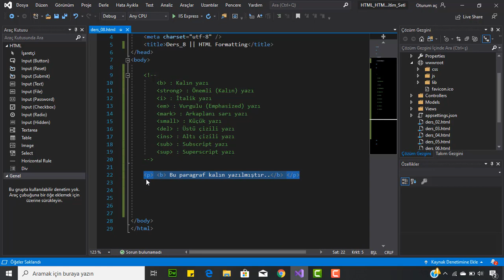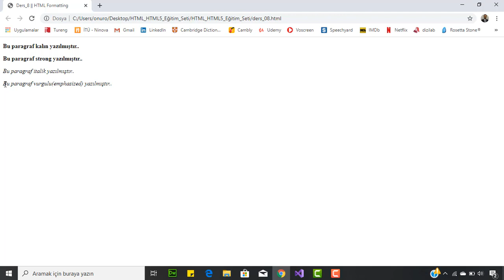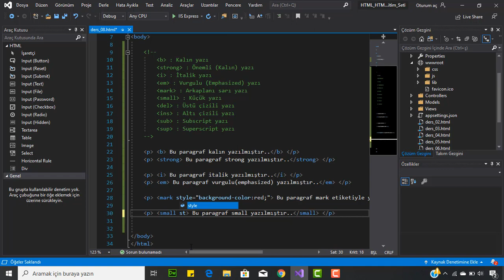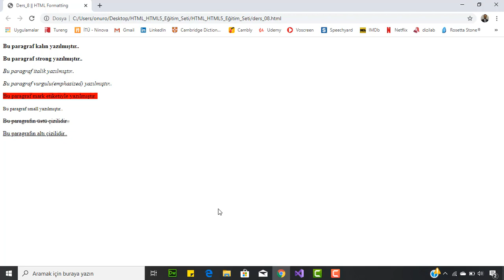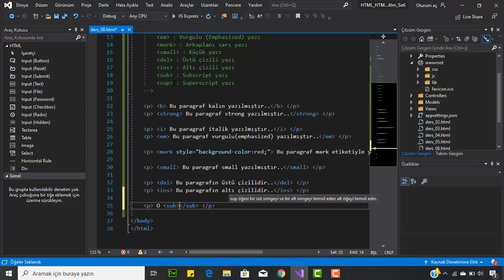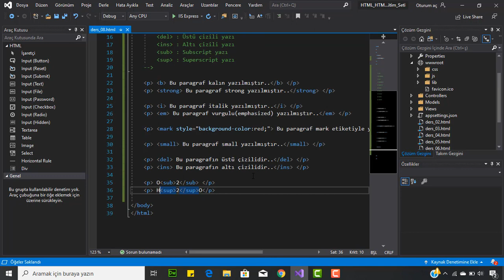HTML Dersleri || HTML5 Dersleri -08- HTML Formatting